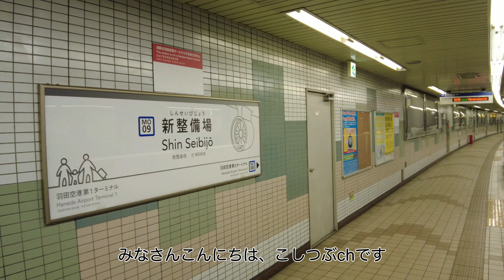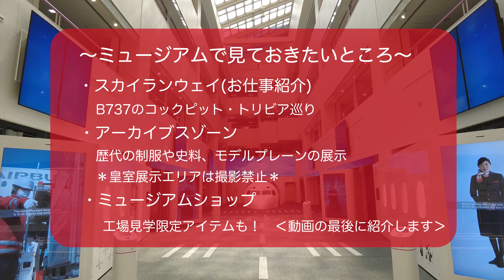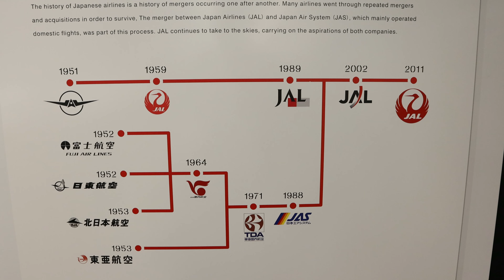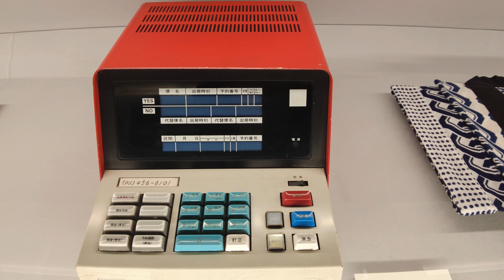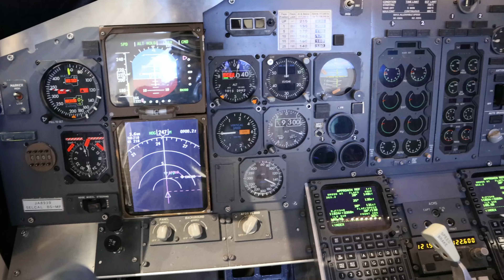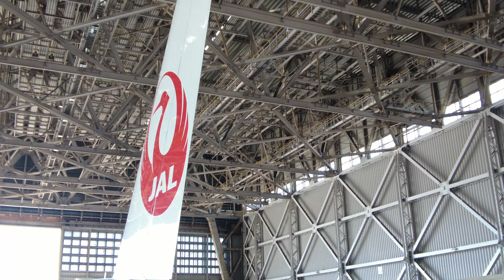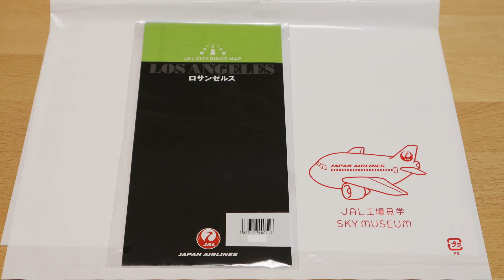【JALの格納庫に潜入！】羽田！整備工場見学！SKYMUSEUM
JAL(日本航空)の工場見学ツアーに参加！
機体整備工場・格納庫・SKY MUSEUM(スカイミュージアム)を見学しました！

場所：東京国際空港(羽田) 整備地区
　　　東京モノレール 新整備場駅

ミュージアムには歴代の貴重な資料が展示されているほか、体験できる魅力的な展示がたくさん。
羽田空港の裏話を聞けたり、普段は見る機会のない格納庫では整備されている飛行機が間近に。
またこの日は最新型機エアバスA350のトーイング作業も間近に見学できました！
ミュージアムの売店で購入したものも紹介していますので、最後までお楽しみください！
再生ありがとうございます。旅行先の散策動画、ミュージアム・イベント
のほか、ディズニーや乗り物にまつわる動画を中心に更新しています。
これから訪れる方の参考や旅行気分を味わっていただければ嬉しいです。